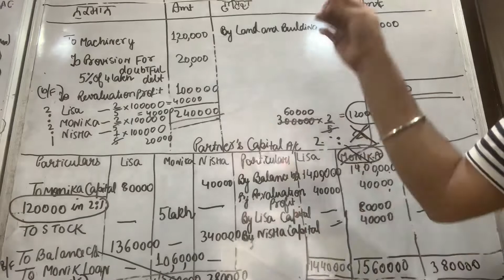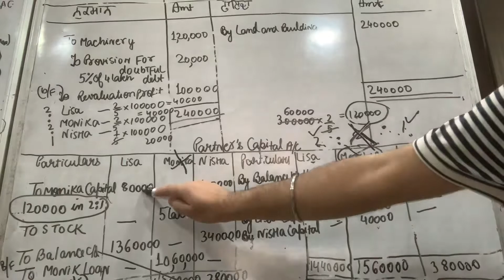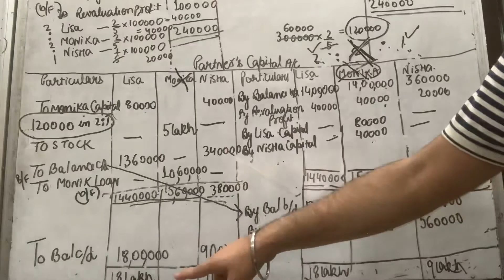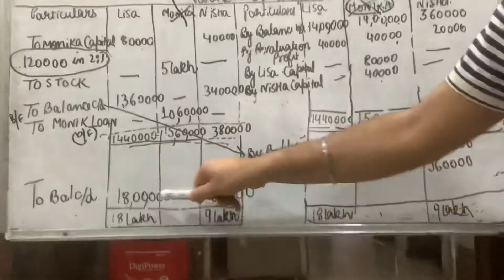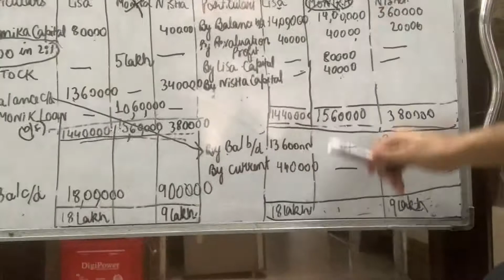Q44 Retirement 2021 Edition